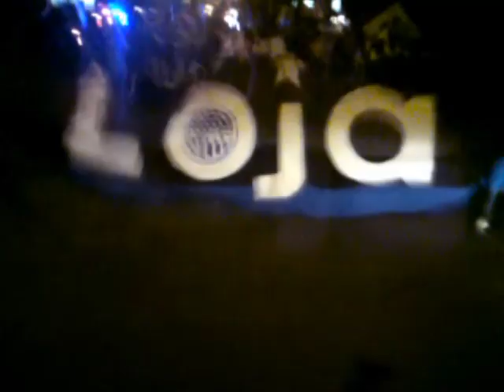Cumpleaños #81 emelec festejos en loja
Caminata en Loja desde la pileta hasta San Sebastian festejando el cumpleaños #81 del bombillo...